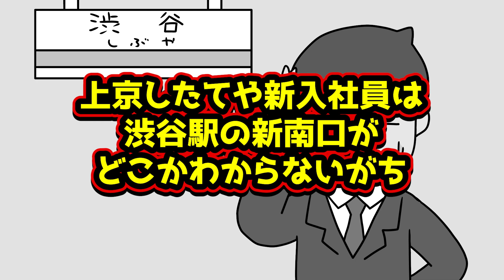渋谷あるあるwww【アニメ】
アリガチズムLINEスタンプ大好評販売中！
▼ガチコスタンプはこちら▼